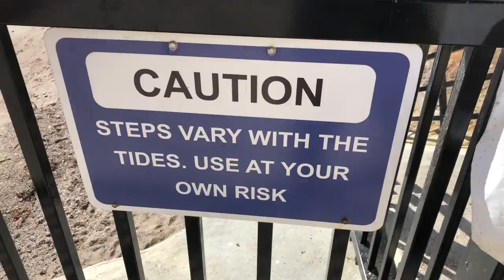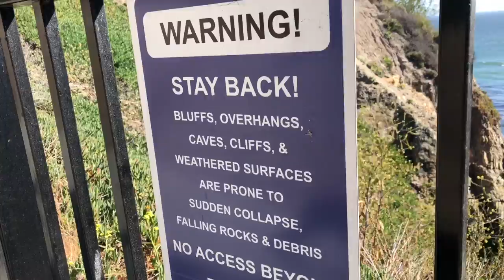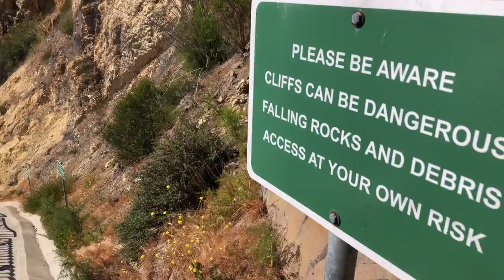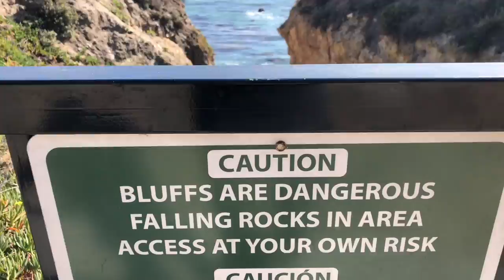Broken Leg by the Beach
Crutching and walking in a short leg cast in beautiful Pismo Beach, California!

Thanks for your continued support and suggestions!